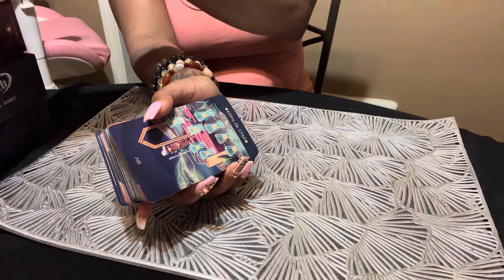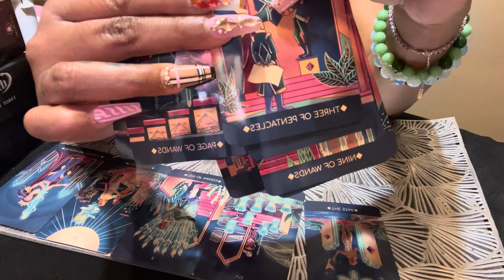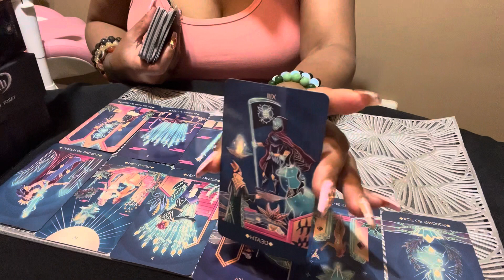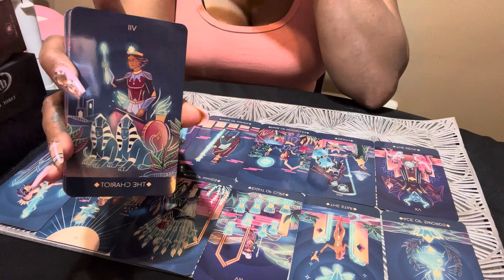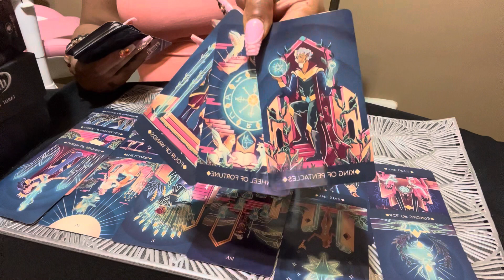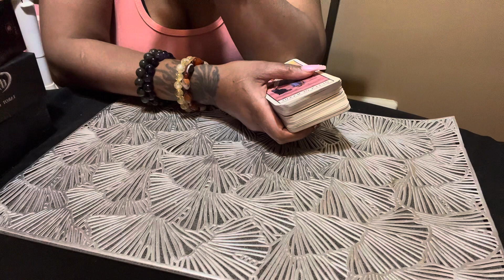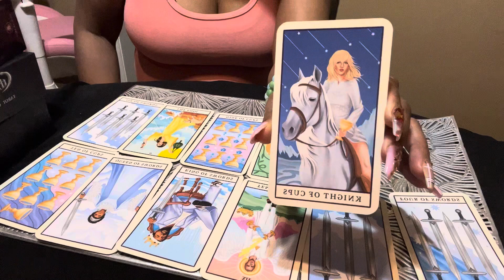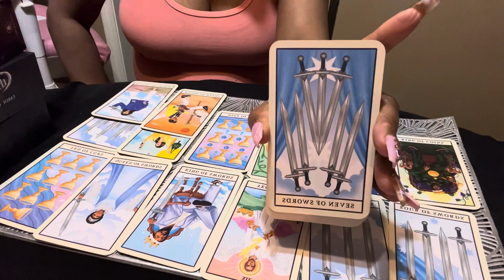TASHA K And The Laying Of The Hands 🥊 🥊🥊And Feet 👣